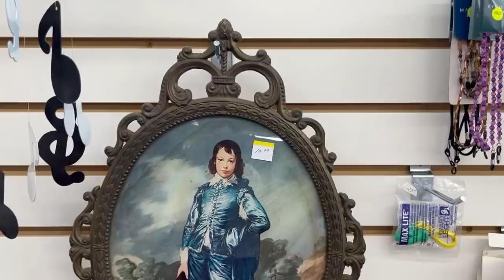Road Trip | Traveling to Pick Up Antique Furniture + A Small Town Thrift Shop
Taking y'all along on our little road trip to Small Town, USA! We're picking up some beautiful furniture for the girls' rooms, and I thought you guys might be up for a road trip and a small thrift store haul!